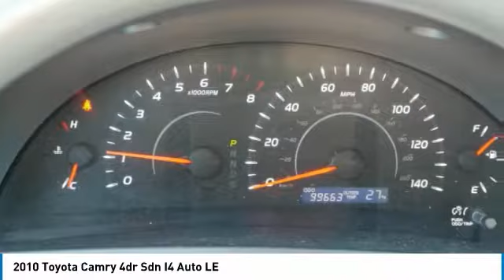2010 Toyota Camry 4T180057B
2010 TOYOTA CAMRY Willmar, MN
Stock# 4T180057B

Mills Auto, where an Excellent Guest Experience comes first! ABS brakes, Electronic Stability Control, Illuminated entry, Low tire pressure warning, Remote keyless entry, Traction control. Clean CARFAX.

2010 Toyota Camry LE FWD Gray

Awards:
* 2010 KBB.com 10 Most Comfortable Cars Under $30,000 * 2010 KBB.com Best Resale Value Awards